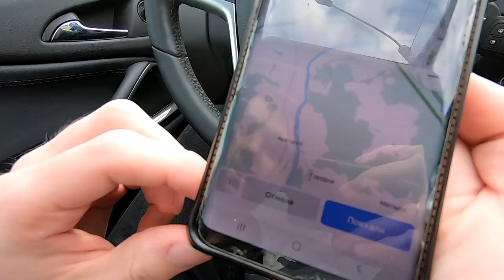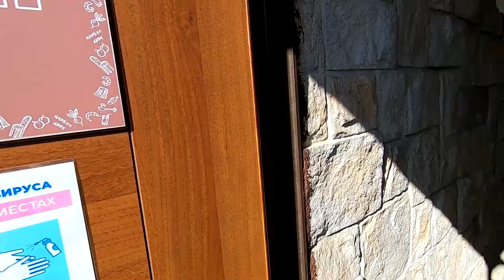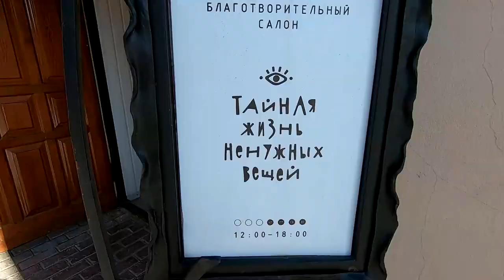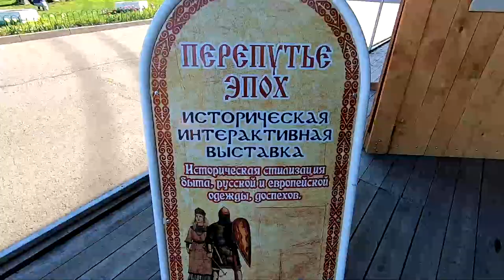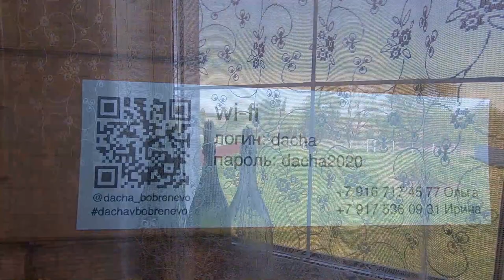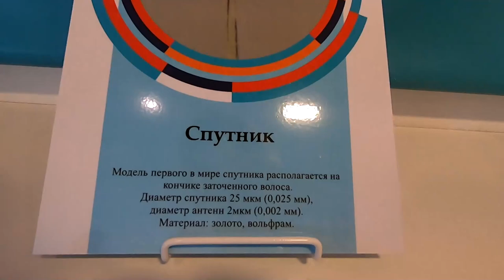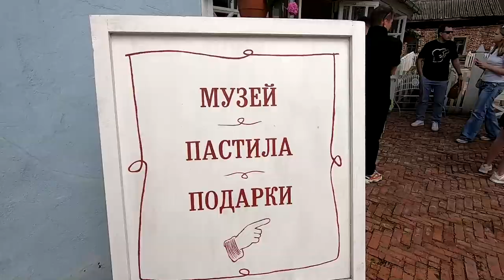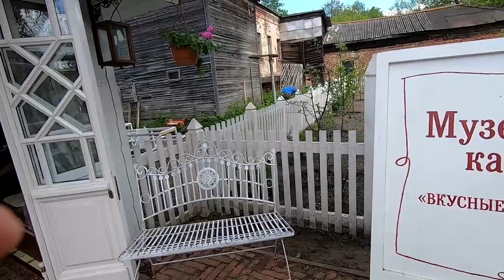Коломна❤/Город в который невозможно не влюбиться/Гостевой дом 💥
Всем привет!
Сегодня Тебя ждет очень атмосферное и крутое видео с нашего мини-путешествия в прекрасный город Коломну!
Это поездка сделала меня несколько иной, этот город влюбил в себя с первой секунды нашей встречи.. А монтаж видео придал уйму вдохновения и полет фантазии!) Я прониклась в это видео всей своей душой, надеюсь оно не оставит и Тебя равнодушным)
Вечером мы остановились в очень душевном гостевом доме близ Коломны - "Дача в Бобренево" От души советую всем кто едет в Коломну, останавливаться у них💜
Но прежде чем ехать в  Коломну, мы с ребятами заглянули в 2 места у Воскресенска.
Первое место это «Белая гора» — это рукотворный объект в подмосковном Воскресенске, примерно в 100 км к юго-востоку от Москвы. Это насыпь из отработанных пород полезных ископаемых, которая обрела белый цвет из-за фосфорита — его отходы сюда вывозят с ближайшего производства. Высота горы около 200 м, диаметр — 700 м.
Второе место Гигантский экскаватор стоимостью в 40 млн. руб. Взглянуть на диковинного гиганта с 36 ковшами по 710 л каждый мы приехали на карьер под Воскресенском. Но буквально за 2 недели до нашего приезда его разобрали...

Я приготовила много интересного)